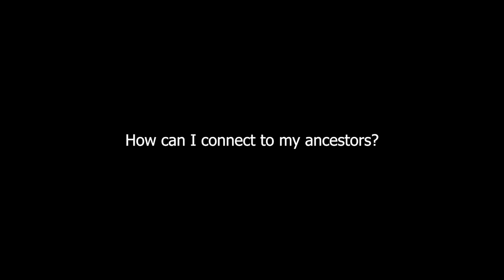How Can I Connect To My Ancestors?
- How can I connect to my ancestors? Overall, this connection does exist. But very often, me and my two daughters come across an invisible barrier that seems to stand between us and our ancestors. That barrier is beginning to break, and there is more and more information that is seeping through, but it’s not enough. It is as if we are trying to connect with each other from both sides, from the past and the present, but something or someone is keeping us from it. We feel supported in different ways, but it is difficult to control.

- Restoring the connection with one’s own ancestors is hard work and a great skill. One thing that I can recommend is what I myself have accomplished in order to achieve connection to my own kin. And that is described in my books, my seminars, which can be found in my School. They don’t require any special prerequisites, they only require understanding, awareness, a great deal of desire and of course, a lot of your time.  Because restoring the connection with your bloodline never happens instantly.